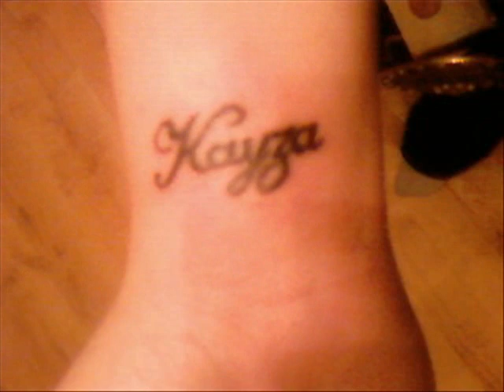white boiis remix - kayza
Hopefully the next biggest female mc from the uk to make it some where!! please show support by voting, commenting and cheking out other videos!!